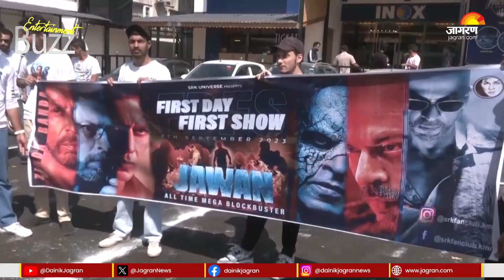Jawan के आते ही चकनाचूर हुए 'तारा सिंह' के अरमान, Gadar 2 की इतनी कमाई का टूटा सपना | Dainik Jagarn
Jawan के आते ही चकनाचूर हुए 'तारा सिंह' के अरमान, Gadar 2 की इतनी कमाई का टूटा सपना | Dainik Jagarn | Bollywood | Jawan | Sunny Deol